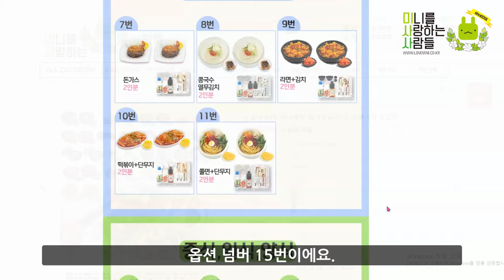미사사 밀키트 양식 카레향 솔솔~ 카레라이스 만들기 !! 30초 미니어처 클래스 │ 점토로 음식 만들기 │ 수공예 토핑 │miniature │curry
카레향 솔솔 카레라이스와 아삭아삭 깍두기 만들기 영상입니다.